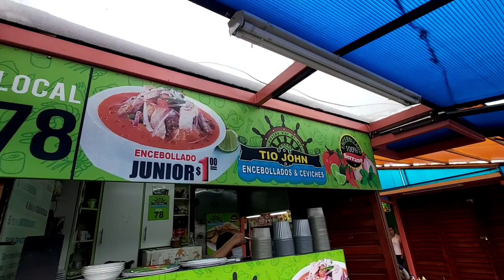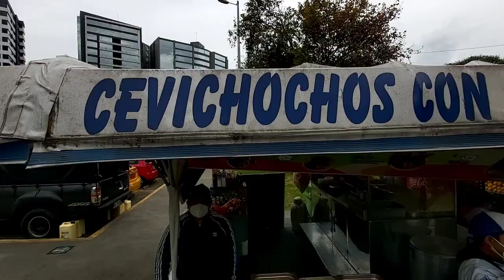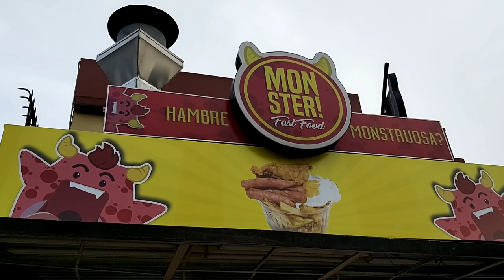LAS MEJORES HUECAS DE QUITO 🤤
❤!!BELLA EXPERIENCIA!!❤